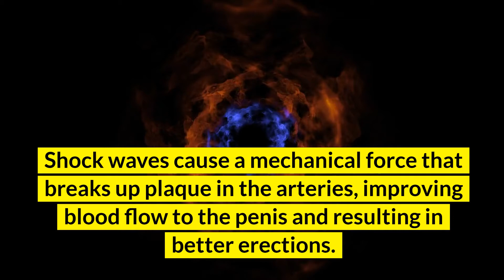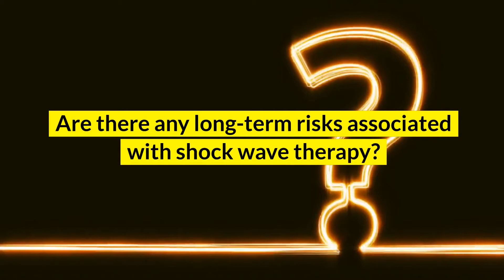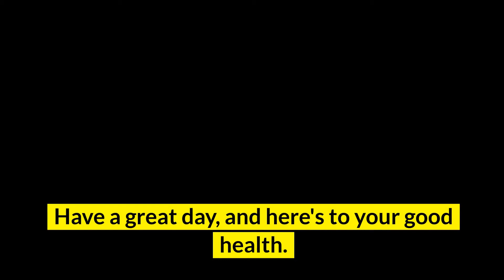Shock Wave Therapy Series - Number 2 - The Risks and Side Effects of Shock Wave Therapy for ED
The Risks and Side Effects of Shock Wave Therapy for Erectile Dysfunction

shock wave therapy,
shock wave therapy for ED,

00:00 The Risks and Side Effects of Shock Wave Therapy for Erectile Dysfunction

1
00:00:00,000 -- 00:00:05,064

2
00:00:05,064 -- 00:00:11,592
Shock wave therapy is a noninvasive treatment that uses sound waves to treat various medical conditions.

3
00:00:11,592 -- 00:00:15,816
It's also been shown to be effective in treating sexual dysfunction.

4
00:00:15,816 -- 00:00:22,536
So if you're struggling with erectile dysfunction, shock wave therapy may be a treatment option worth considering.

5
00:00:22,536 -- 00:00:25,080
How does shock wave therapy work?

6
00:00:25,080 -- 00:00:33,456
Shock waves cause a mechanical force that breaks up plaque in the arteries, improving blood flow to the penis and resulting in better erections.

7
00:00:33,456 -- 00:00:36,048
Risks of shock wave therapy.

8
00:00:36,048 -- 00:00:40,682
Shock wave therapy is considered a safe and effective treatment for sexual dysfunction,

9
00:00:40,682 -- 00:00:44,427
but like any medical treatment, it does carry some risks.

10
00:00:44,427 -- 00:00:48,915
The most common risks associated with shock wave therapy include:

11
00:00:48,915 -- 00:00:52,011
• Pain • Bruising • Numbness

12
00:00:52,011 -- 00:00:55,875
In rare cases,  shock wave therapy can cause:

13
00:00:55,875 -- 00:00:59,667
• penile tissue damage • erectile dysfunction

14
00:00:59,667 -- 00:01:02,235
Is shock wave therapy painful?

15
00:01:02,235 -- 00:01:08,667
Shock wave therapy is not typically painful, but some people may experience discomfort during the treatment.

16
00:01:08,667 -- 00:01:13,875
Your doctor will use a local anesthetic to numb the area before starting the procedure.

17
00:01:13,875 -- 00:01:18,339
Are there any long-term risks associated with shock wave therapy?

18
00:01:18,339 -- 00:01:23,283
Shock wave therapy is a safe and effective treatment with few long-term risks.

19
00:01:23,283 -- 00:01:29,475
The most common risks associated with shock wave therapy are pain, bruising, and numbness.

20
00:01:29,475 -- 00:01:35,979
In rare cases, shock wave therapy can cause penile tissue damage or erectile dysfunction.

21
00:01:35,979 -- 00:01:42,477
If you have any concerns about the risks or side effects of shock wave therapy, talk to your doctor.

22
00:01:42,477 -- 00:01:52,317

23
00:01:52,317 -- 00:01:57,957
Click the link below this video if you a looking for an at home solution for shock wave therapy.

24
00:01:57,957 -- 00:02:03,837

25
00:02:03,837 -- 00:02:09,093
To view other videos about this same topic, click on either of these two video links.

26
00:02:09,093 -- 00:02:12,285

27
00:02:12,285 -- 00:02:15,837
Have a great day, and here's to your good health.